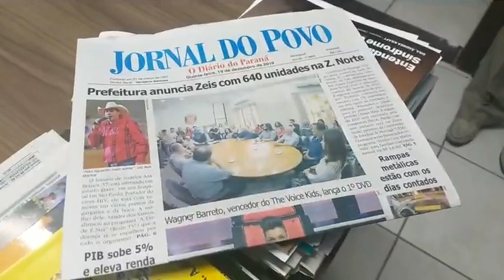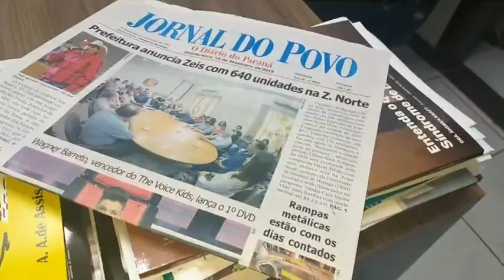Verdelírio Barbosa analisa 2019 e fala com otimismo sobre o ano que vem aí.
Veja a entrevista com o diretor do Jornal do Povo